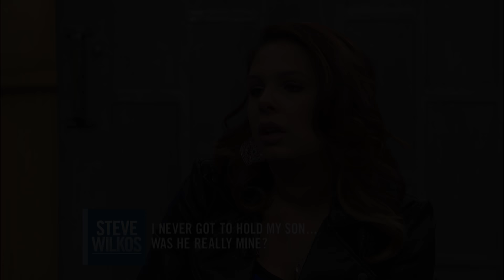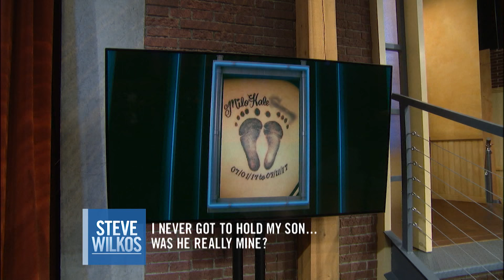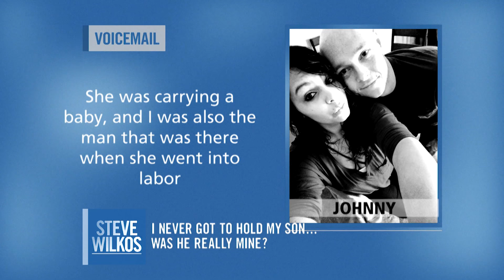"I Had To Pull The Plug On My Baby!" | The Steve Wilkos Show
On tonight's SteveWilkos Moment Of Truth, Emily battles with Michael and his family on whether Michael fathered her now deceased son. Michael claims Emily has lied about the paternity of the baby in order to take advantage of him and his family. Who's telling the truth?